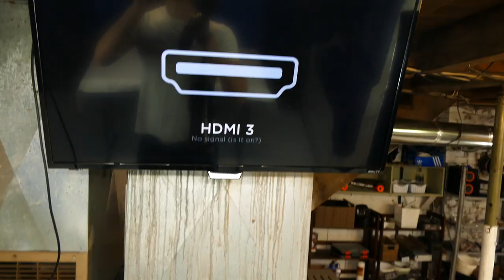IT FINALLY HAPPENED - (YouTube Channel Upgrade)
New studio/workshop tour
Face Reveal!